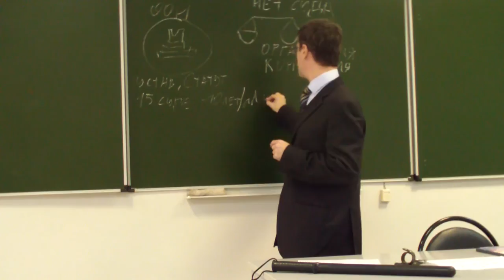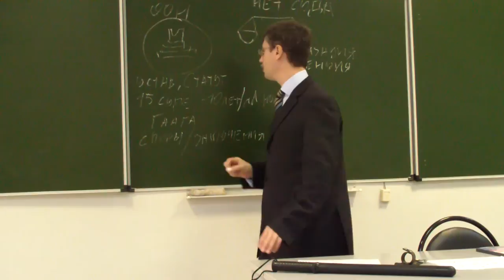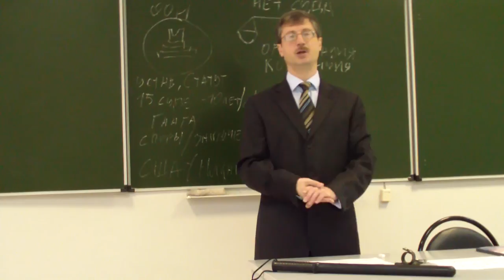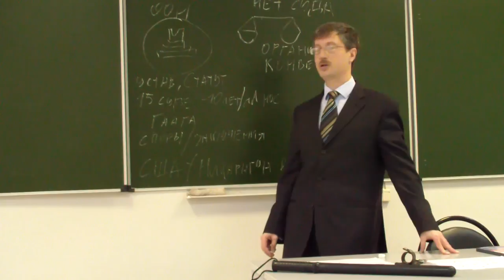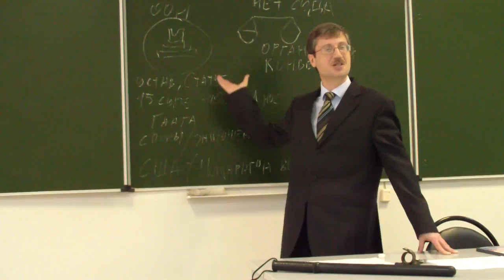Международный суд ООН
Лекция прочитана в г. Волгограде 29 декабря 2015г.
Содержание фрагмента.
Создан в 1945 году при подписании Устава ООН.
Источники: Устав ООН и Статут Международного суда ООН.
Состав суда 19 судей, избираемых на 9 лет. Ad hoc – на отдельные дела приглашают судью в отставке.
Суд находится в Гааге (Нидерланды).
Суд разрешает споры между государствами и даёт консультативные заключения.
Прецедент «Никарагуа против США» 1986г.